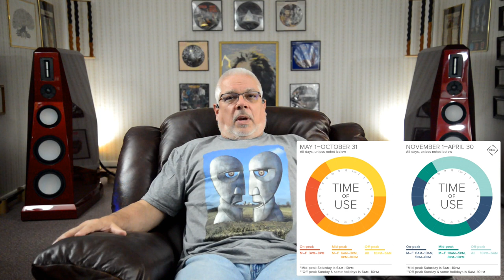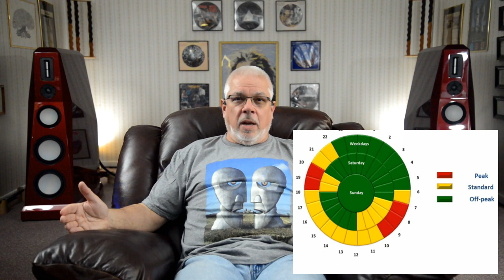E22: Better sound for free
Hello everyone. Welcome to Episode 22. Today’s discussion will include some simple, no-cost tips and strategies that will allow you to get the best performance from your system, regardless of how expensive or affordable it may be. These ideas will allow you to maximize the native performance of your system, any system, from the simplest, most affordable to the most exotic and expensive.

My in-depth interview with Pierre Sprey at Mapleshade near Bowie, Maryland, from 1997.